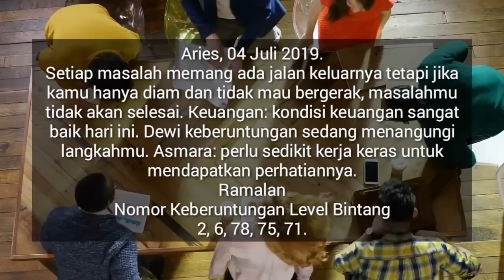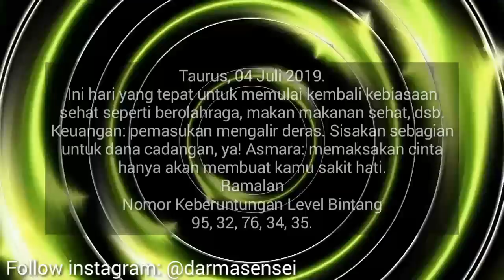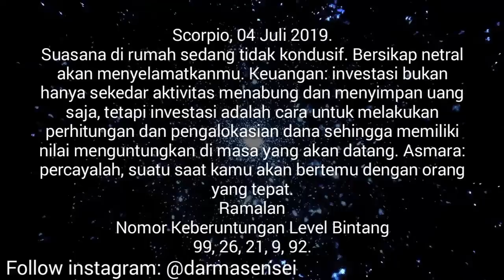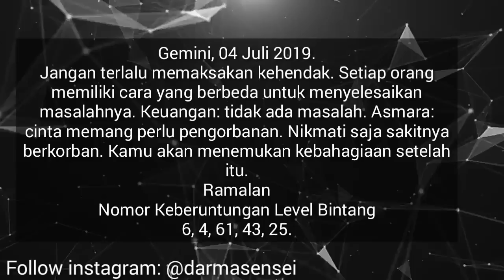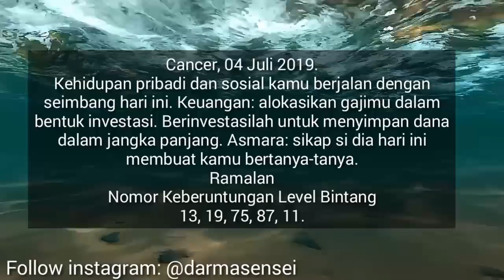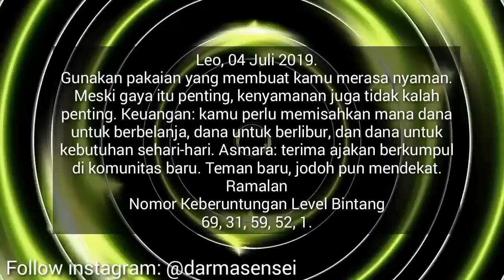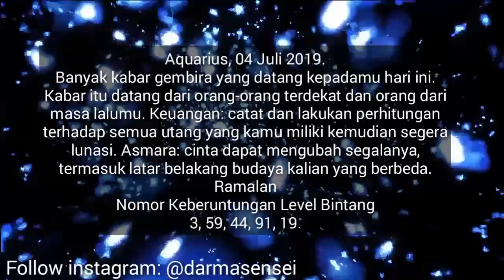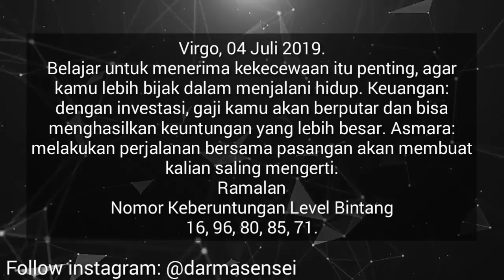RAMALAN ZODIAK HARI INI KAMIS 4 JULI 2019 | ASTROLOGY HOROSCOPE JULY 4, 2019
Hai sahabat zodiak Ramalan Zodiak hari ini telah update silahkan menonton.

RAMALAN ZODIAK Jumat INI 5 Juli - 5 Juli 2019,ramalan sagitarius hari ini,ramalan scorpio hari ini

RAMALAN ZODIAK HARI INI Kamis 4 Juli 2019 | ZODIAC PREDICTIONS July 4, 2019

RAMALAN ZODIAK HARI INI Jumat 5 Juli 2019 | ZODIAC HOROSCOPE July 5, 2019

RAMALAN ZODIAK HARI Kamis 4 Juli 2019 | ZODIAC PREDICTIONS July 4, 2019

RAMALAN ZODIAK HARI Kamis 4 Juli 2019, dibahas Lengkap KEUANGAN - CINTA - KESEHATAN Secara Singkat dan Irit Kuota, tidak Durasi Lama Seperti Channel Ramalan Lain. Terima Kasih Ya.